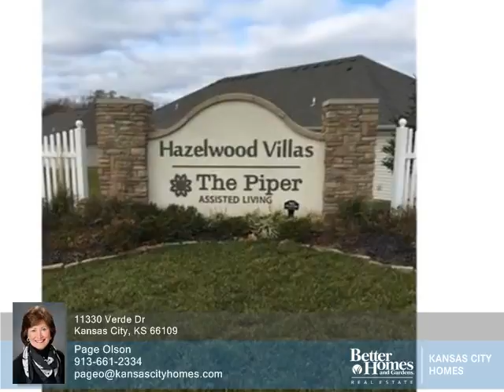Homes for Sale - 11330 Verde Dr Kansas City KS 66109 - Page Olson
2 beds 2 baths Page Olson Better Homes and Gardens Kansas City Real Estate- Corporate